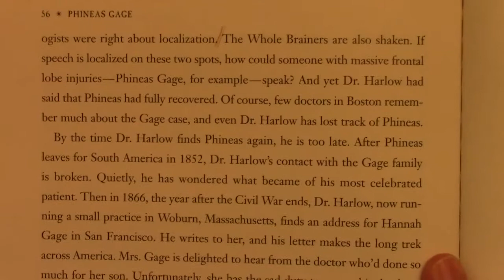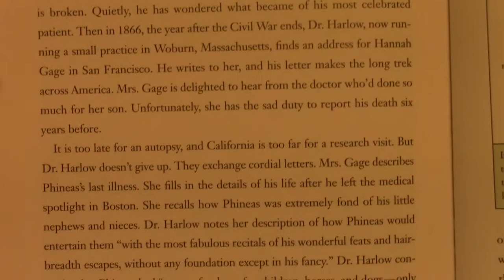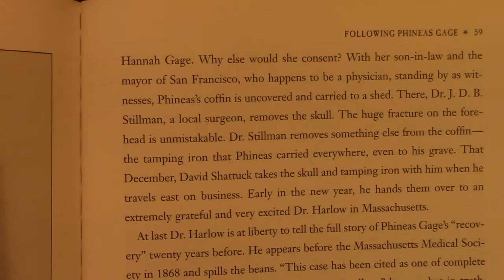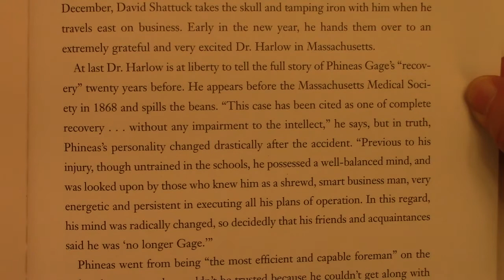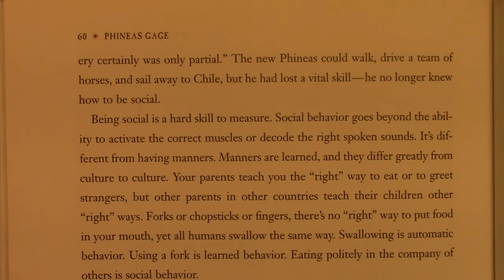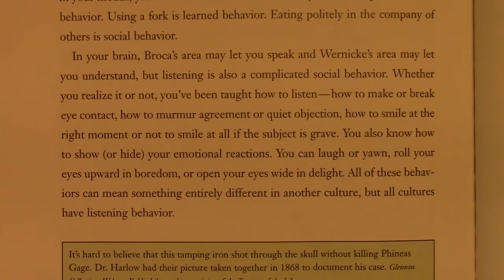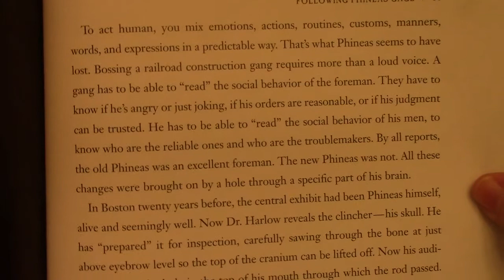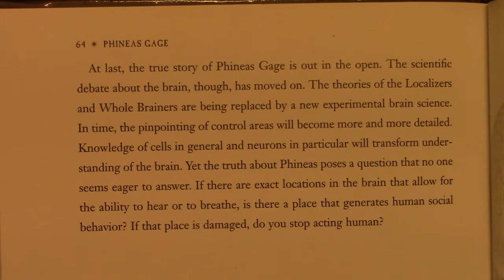Phineas Gage - chapter 3 part 2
This and the other videos in this playlist were made for my students to be able to follow along.  If we were at school, they would have followed along with me.  Because we are all quarantined in our homes, they are not able to follow along.  Our class period is too short to allow a full reading together.